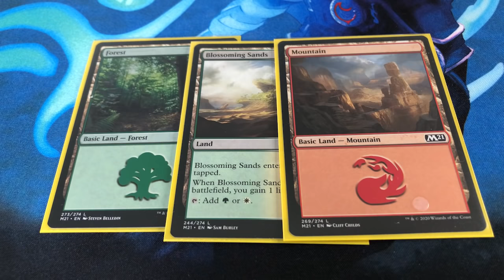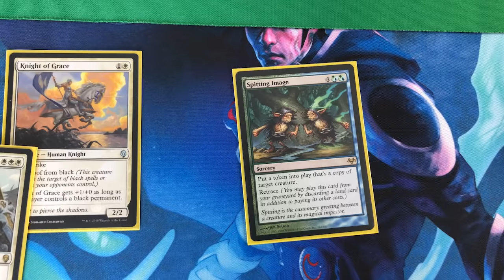Lucky (Magic: The Gathering Parody)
Some people are just lucky.

LYRICS:

Every game I get the lead
My knights begin to flood the board
But when it looks like I’ve got the win
He somehow draws the perfect card

You’d probably think I’d somehow catch a break
But every game…

He’s so lucky
Draws a card
Then he scry, scry, scrys ’til he finds his Karn
Thinking…

If there’s nothing missing in my hand
Then why do these tears fall on my lands?

A Spitting Image
More knights I see
I’m on a mulligan to one

And my head keeps spinning
How’s he keep on winning?
Could it be that I never practice much?
Maybe…

But every game…

He’s so lucky
Draws a card
Then he scry, scry, scrys til he finds his lord
Thinking…

They are so lucky!
It should be me in Top 8!
But I got a game loss for getting back to late

I was at Chipotle.

He’s so lucky
Draws a card
Then he scry scry scry’s til he finds his Karn
Thinking…

Mastering and background vocals by Ben Karlstrom.

Filmed on iPhone during quarantine.

Follow me at an appropriate social distance!

Want to dress like Remy? WHY???